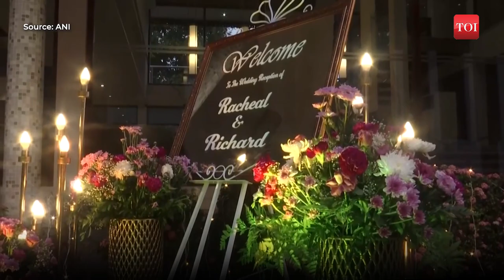THE KERALA MARRIAGE: KOCHI's FIRST JEWISH WEDDING IN 15 YEARS | Rabbi from Israel officiates wedding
In a remarkable event, Kochi celebrated its first Jewish wedding in 15 years. Rachel Binoy Malakhi, hailing from India, and Richard Zachary Rowe, an American, tied the knot on May 21st at a resort. The ceremony, witnessed by a multitude of guests, was officiated by a Rabbi from Israel beneath the symbolic Huppah, signifying the concept of home. Due to space limitations at the historic Paradesi Synagogue in Mattancherry, the couple opted to hold their nuptials at an alternate venue. Notably, this union marks the fifth Jewish wedding in the region over the past 70 years, making it a truly momentous occasion.